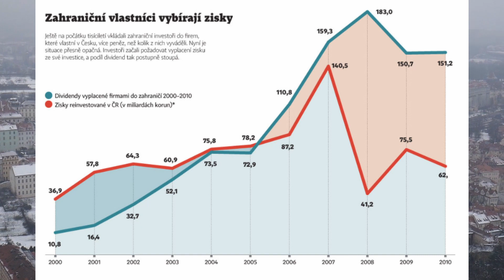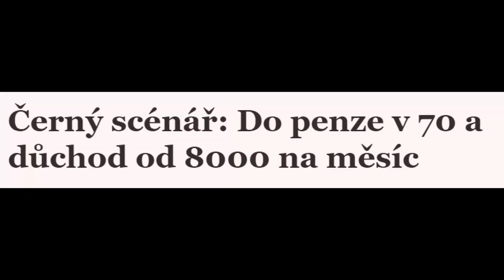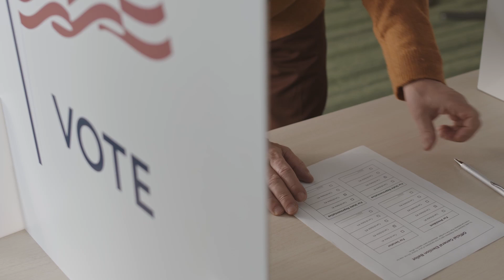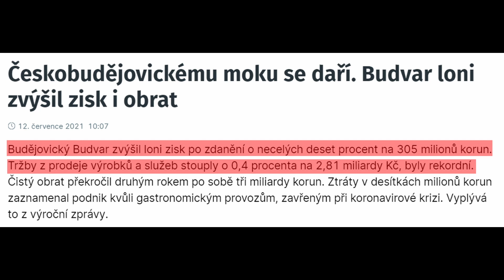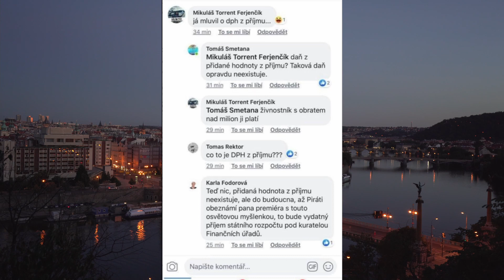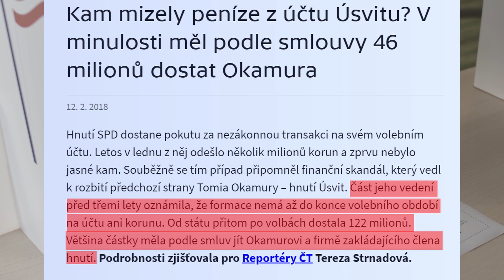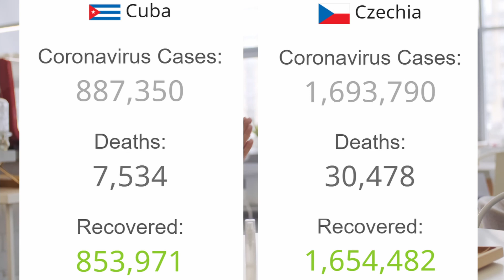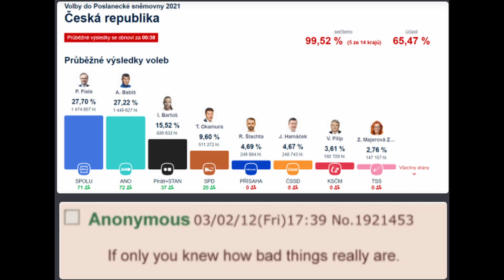Kdo Prohrál Volby?!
V tomto videu rozebíráme úpadek české politiky.

0:00 Kdo prohrál volby?
0:48 Odtok peněz z Čech
1:35 Důchodová krize
2:18 Falešnost politiků
2:54 O Budvaru a privatizaci
4:25 Privatizace pokračuje+Nevzdělanost politiků
5:22 Penízky na armádu, nikoli na kulturu
5:39 Trochu o SPD
7:16 Covid
7:57 Zdravotnictví
8:18 Česko vs socialistické země
9:00 Shrnutí
10:16 Meme